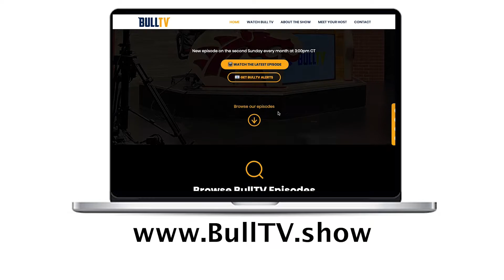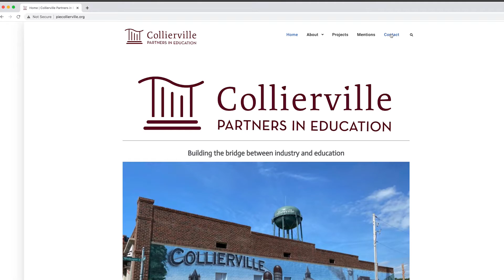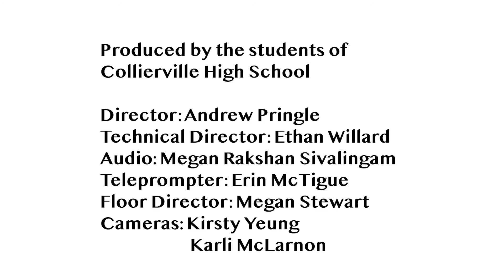Episode 4: Workforce Development (with Cassie Foote and Dave Rhylander)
On today’s show, we are joined by Cassie Lynn Foote and Dave Rhylander, both of whom serve with Collierville Partners in Education (PIE). Today, we will be discussing workforce development in our town and why it’s so significant. We’ll talk about how PIE, with the support of the American Public Education Foundation, is paving the way for students at Collierville High School to succeed beyond the classroom. Stay tuned for this look at what workforce development is, how this once-stigmatized area is unlocking incredible potential for our students, and why it is so important for PIE to align with businesses in our great community.